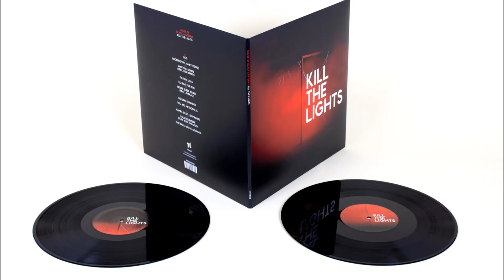House of Black Lanterns - Beg [Houndstooth]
House of Black Lanterns - Beg
Taken from the album 'Kill The Lights' - available from iTunes and the Houndstooth store